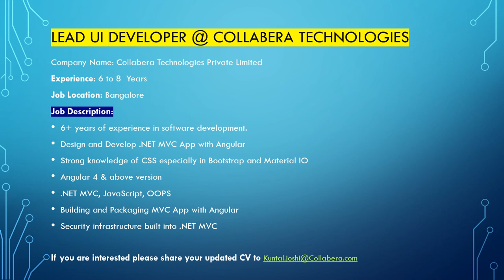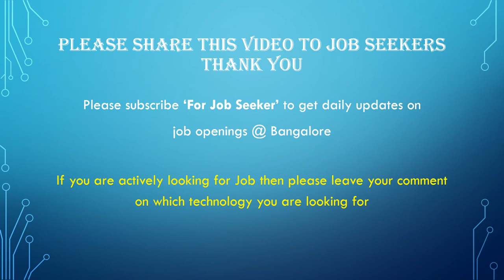Job Openings for UI Developers @Bangalore - 11th July 2019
Publish job opportunities from targeted cities, which will help to job seekers to find the opportunities. collecting data from different sources like job portals, social media and job advertising etc.

'For Job Seeker' always try to get genuine information about job opportunities.